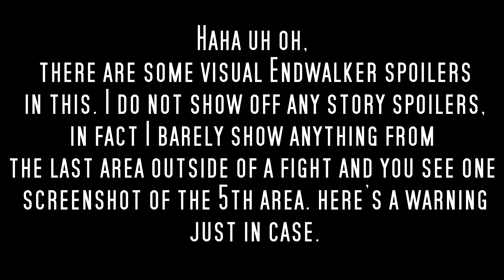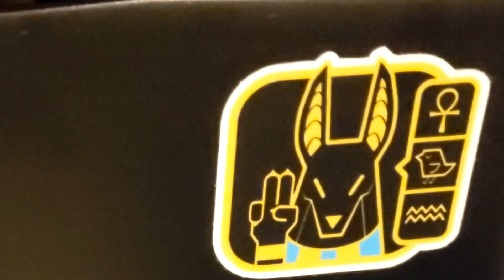Showing off my new Laptop as I wait for Chi (12/19/2021)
Yeah there is light Endwalker spoilers in this but this is what I do cause waiting for Chi was so long and boring. lol
I used my new laptop to render and edit this video which was actually cool to see it handle everything so well.

Decided to re-upload this video to censor out a few things which at the time of the first upload that I didn't think where a big deal but after sitting on it for a bit I decided I should censor out that information.

Shirou Ogami art source, this artist does post NSFW art too (I actually I didn't realize that till AFTERWARDS) so here is your warning. The full picture is SFW though

The Laptop

(0:00) SPOILER WARNING
(0:11) The Waiting Room (Minor Endwalker Spoilers)
(2:07) New Laptop Talk
(8:18) Back to Waiting on Chi
(9:57) 5 HOURS LATER